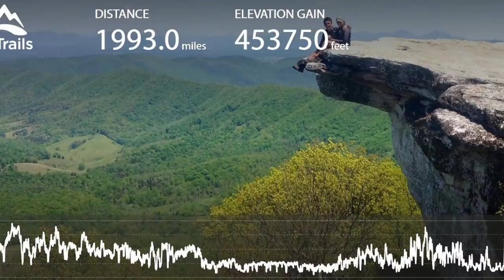Where Is Robert Hoagland? // Left on his Own Accord?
If you think you have seen Robert, or if you know ANYTHING about his disappearance, please contact the Newtown Police at

Also, I’m so sorry if there are weird/annoying audio issues throughout the video. I spent hours trying to fix them but I just couldn’t get it to sound the way I wanted :/